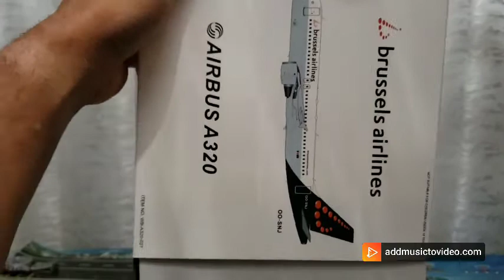Unboxing: Brussels Airlines / Airbus A320-200 / OO-SNJ Inflight200